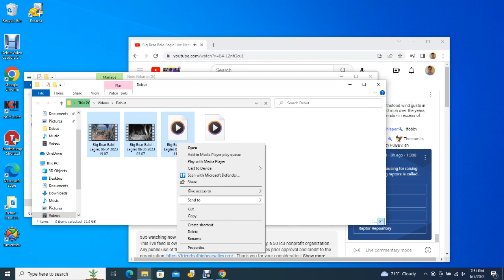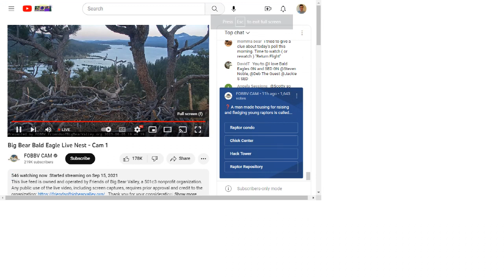Big Bear Bald Eagles 06/05/2023 19:08